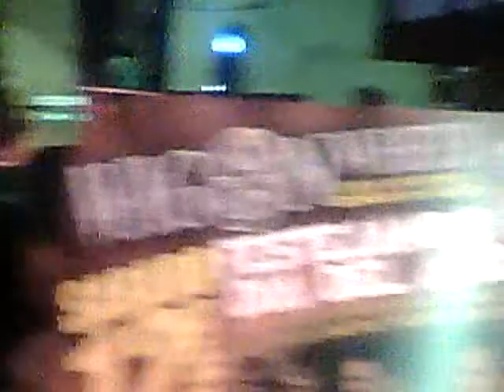DIABLITOS MUSICAL EN WAGON WHEEL SABADO FEBRERO 5 2011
ACTUACION DE DIABLITOS MUSICAL EN WAGON WHEEL DE GOSHEN INDIANA SABADO 5 DE FEBRERO 2011